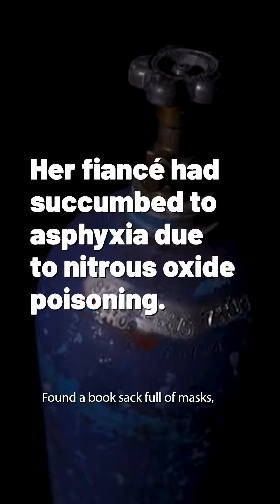A bride-to-be loses her groom to nitrous poisoning weeks before the wedding.